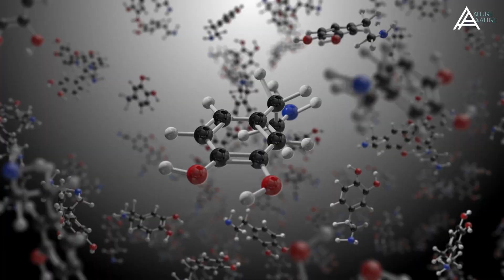11 Must-Know Facts about Hair Loss || Causes of SUDDEN EXTREME HAIR LOSS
Are you losing more hair than usual? Discover 11 surprising facts about the causes of hair loss in this entertaining and educational video! From genetics to stress, learn all the significant contributors to thinning hair in a fun and informative way. It's time to get your locks back, so click play and join us as we explore the causes of hair loss!

Timestamps in this video:

00:00 Introduction
00:59 Age
01:27 Hereditary
01:58 Physical/Emotional stress
02:32 Autoimmune Diseases
03:13 Hormonal changes
03:48 Nervous Habits
04:12 Infection
04:36 Nutritional deficiencies
04:58 Medications
05:22 Extreme hair styling
05:54 Chemotherapy & Radiation
06:41 Conclusion